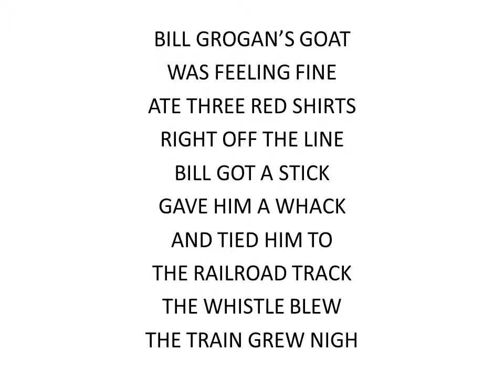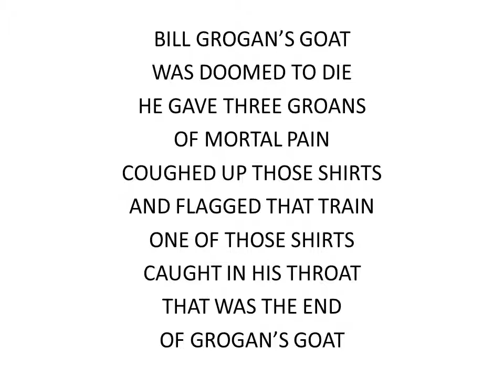Bill Grogan's Goat